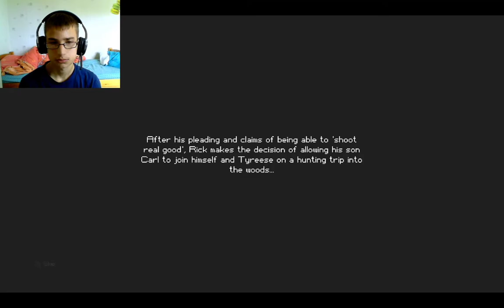Comme dans la série (The Escapists - The Walking Dead)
Salut tout le monde, aujourd'hui on se retrouve pour une petite vidéo sur The Escapists - The Walking Dead. Ce jeu est un The Escapists différent du 1 ou du 2 et est sur le thème de The Walking Dead.